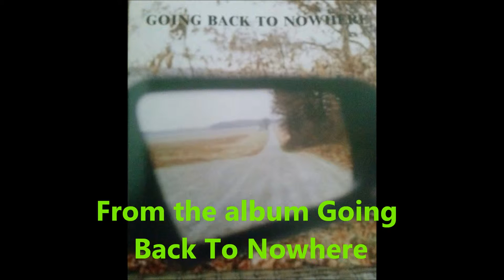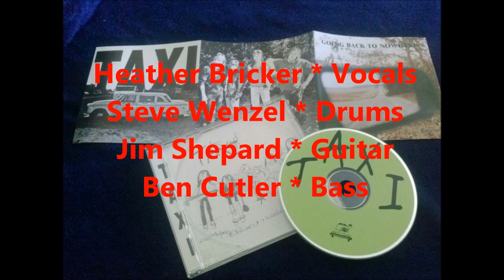Taxi - Nowhere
Title track from Taxi's debut album. Heather Bricker - Vocals, Steve Wenzel - Drums, Jim Shepard - Guitar and Ben Cutler - Bass.